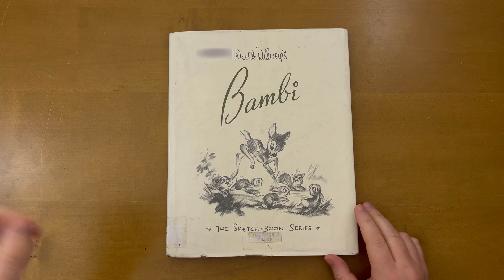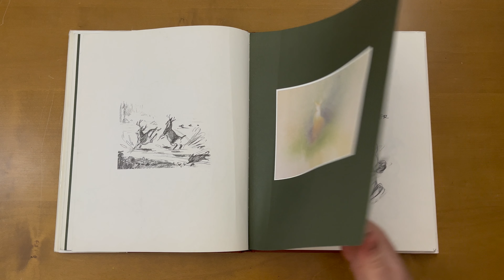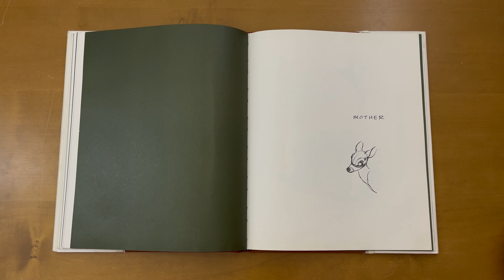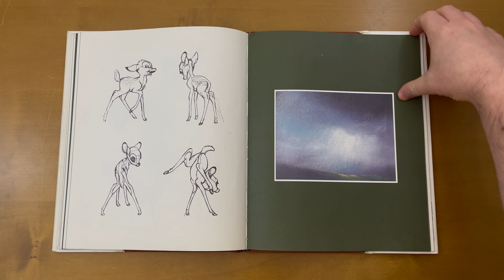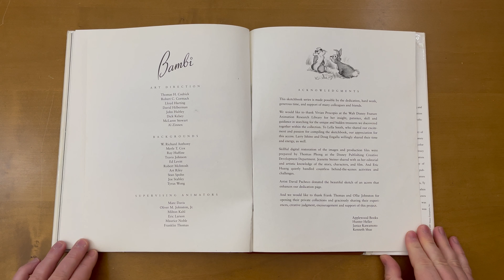Walt Disney's Bambi Sketchbook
Walt Disney's Bambi - The Sketchbook Series

Contributing Editors: Frank Thomas and Ollie Johnston

This channel is about providing resources and inspiration for artists, animators, and fans of illustration, cartooning, and animation.
As I have studied animation and drawing over the years, I have discovered some amazing books. My hope is by sharing these books, the viewer can learn from them and be inspired as well.

[from the book]Bambi was unusual in that individual animators were not assigned to specific characters, as was the normal Disney practice, but rather to particular scenes in which they might be called upon to draw any of the creatures that made up the large animal cast. The project was marked by masterly production art, from the inspirational sketches and background paintings by Tyrus Wong and art director Tom Codrick, to the animation drawings that display some of the best draftsmanship in the history of the medium.
Spring 1997 is the fifty-fifth anniversary of the theatrical release of Bambi. This celebratory volume is filled with original sketches and color studies from the Animation Research Library and the personal collections of Bambi animators Ollie Johnston and Frank Thomas, many of which have never before been seen by the public. Walt Disney's Bambi reveals how animators Ollie Johnston, Frank Thomas, Marc Davis, Ty Wong, and others transformed the Felix Salten story; how each of the beloved characters evolved; how the palette of the seasons was refined; and how the life of the forest was breathed into animation.
This sketchbook celebrates the work of the artists who provided concepts, inspiration, and character studies for the feature film Bambi
Marc Davis, Ollie Johnston, Milt Kahl, Eric Larson, Maurice Noble, Frank Thomas, and Tyrus Wong and the many others at the Walt Disney Studios who contributed their ideas and talents.

You can also find my own comic, "The Adventures of SpaceCat" over